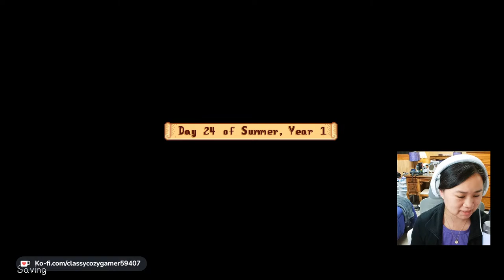Stardew Valley || Update 1.6 || Need to Make More Money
Tonight, we are going to keep playing the update and see if I can make more money. I hope you enjoy!

My Dream Addresses:
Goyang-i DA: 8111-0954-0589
Showcase (R2R island) DA: 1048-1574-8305

My commands:
!like !discord !lurk !unlurk !popcorn !hug !sing !hydrate !modlove

Live Chat Rules:
🎤 Please keep chat family friendly
🎤 Please listen to the mods
🎤 Please do not ask for shoutouts
🎤 No dodo codes or trading in chat
🎤 No sharing of personal information
🎤 No trolling or spamming
🎤 No bullying, harassing, hate speech, etc.
🎤 No other languages besides English
🎤 Please avoid any political or religious discussions
🎤 No self-promo
🎤 Have fun!